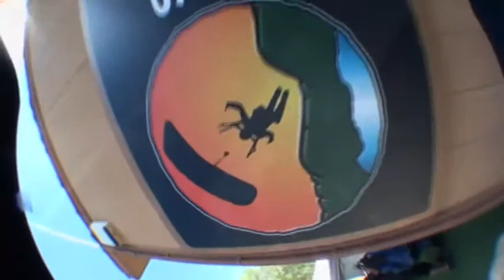Daniel Dulac SKYDIVES!!!